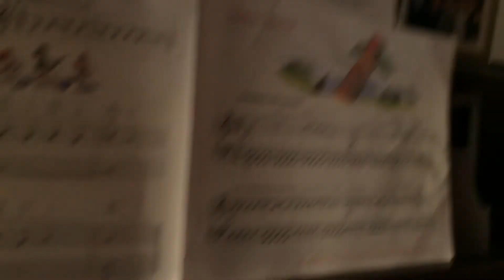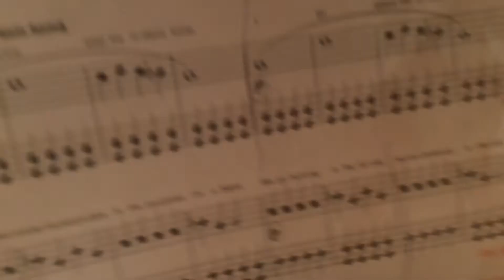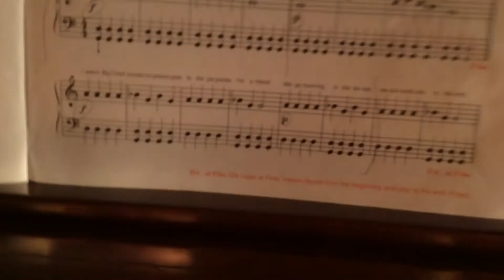About to go to school day 2